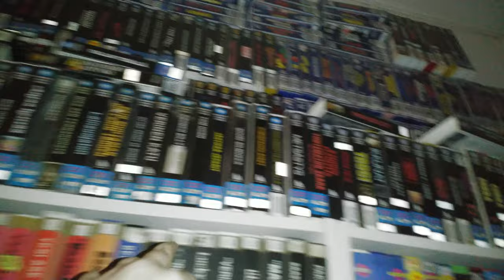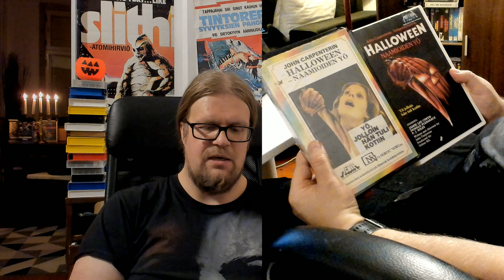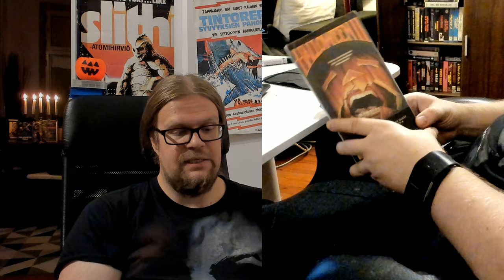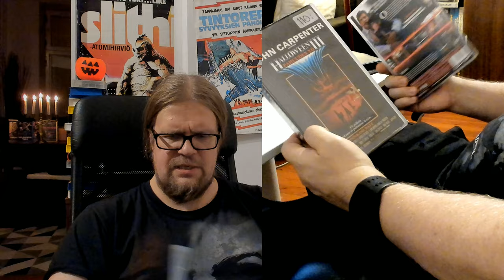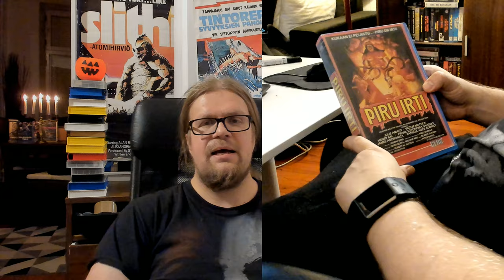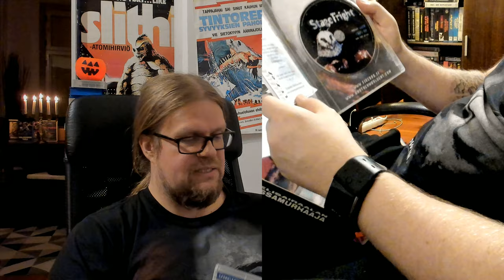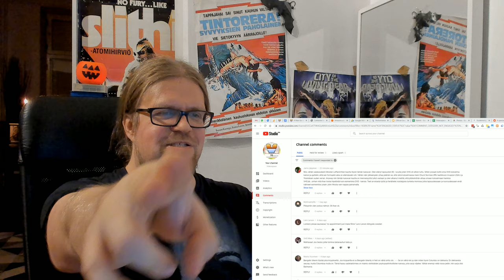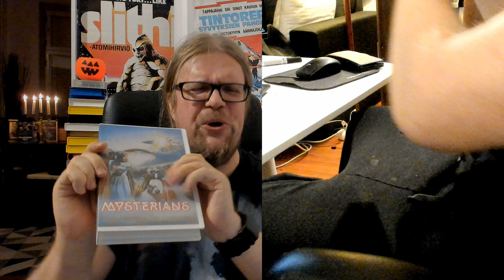Videosäkki #4 Halloweenin karmivimmat kasetit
Hyytävässä Halloweenikatsauksessa vilkuillaan kamalampia Halloweenin kasetteja ja vähän myös DVD:itä ja BluRaytä! Kasetin ja levyn yhteydessä myös pieni pika-arvio itse leffasta, joten popparit esiin ja video pyörimään!